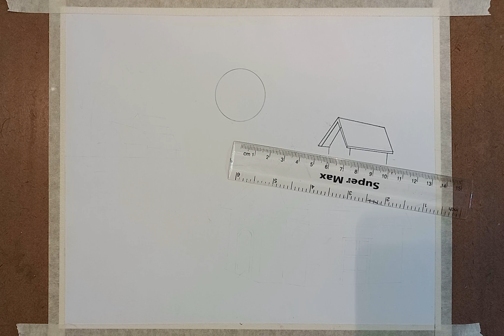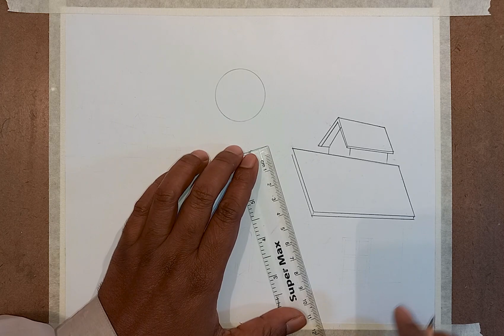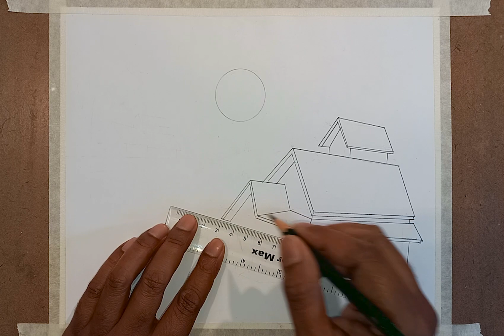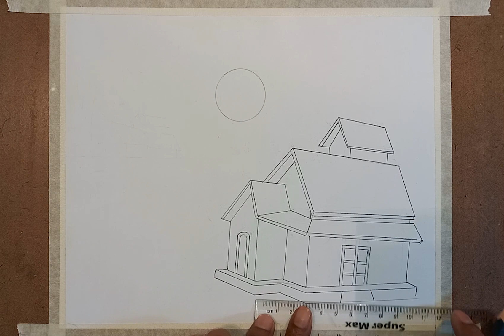How to draw beautiful landscape village sunset scenery drawing | village house scenery drawing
1). Ti-ti oil pastels color
2). Diamond Color pencil
3). Marker pencil Gxin , CD permanent Marker = 1.5 = 0.5
4). cad's paper/drawing paper
5). Masking tape
6). Drawing Hardboard \ Table
7). Paper Cutter